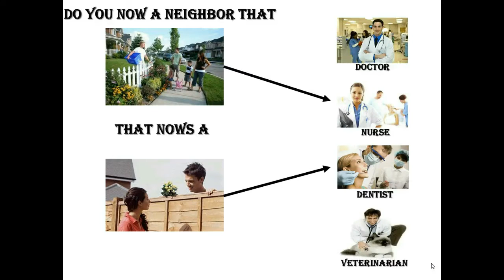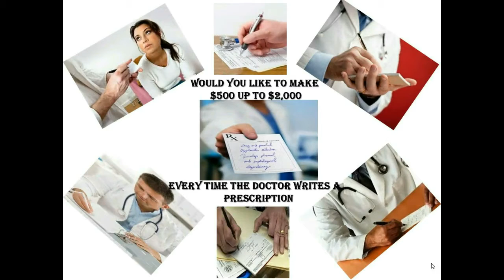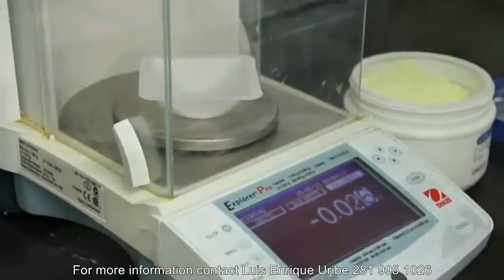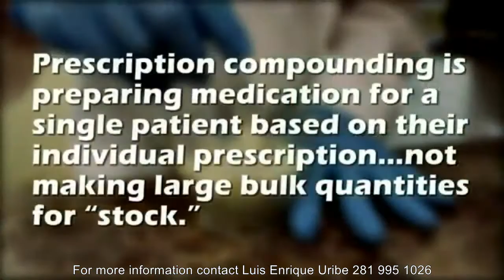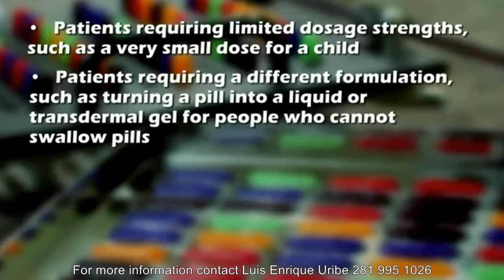Do You Know A Doctor, A Nurse, A Dentist, A Veterinarian etc???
Do You Now A Doctor, A Nurse, A Dentist, A Veterinarian etc???